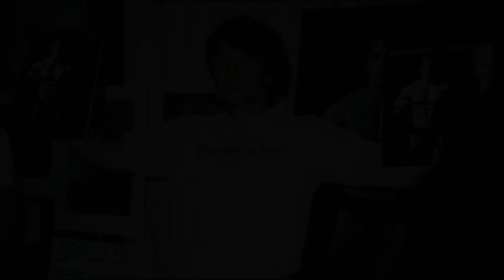Pumping Iron - Behind The Iron Curtain - The Dark Side of Arnold's Rise to Fame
This Pumping Iron analysis investigates some of the more controversial backstory moments relating to the film.

While not intended as a hatchet job on bodybuilding, or Arnold’s reputation, it's instead a recount of the things said and done that don’t fit the carefully curated hagiography of Arnold’s sometimes chequered past.

I help men and women of any age and ability find their strong💪